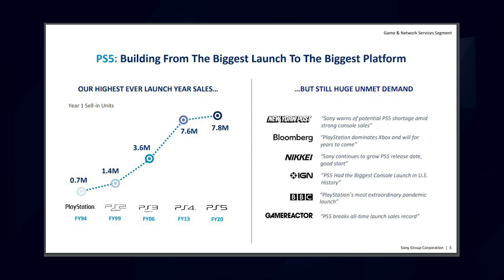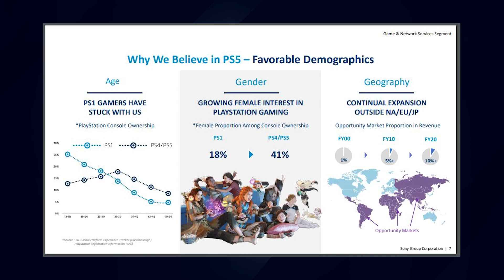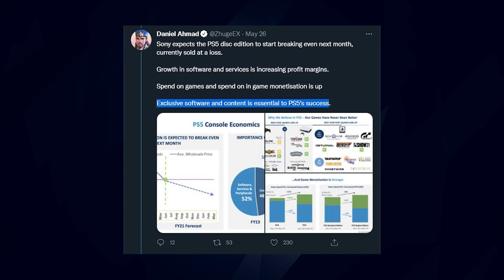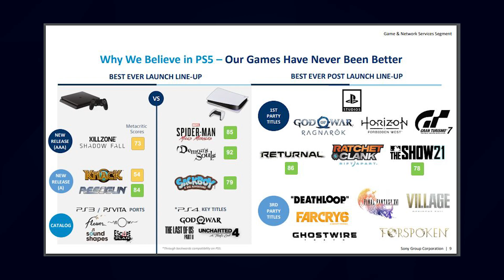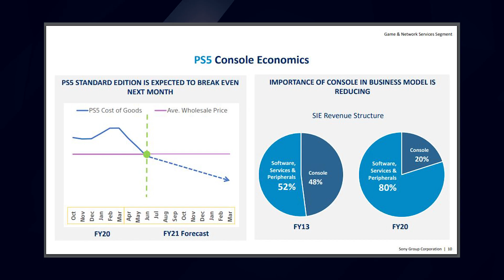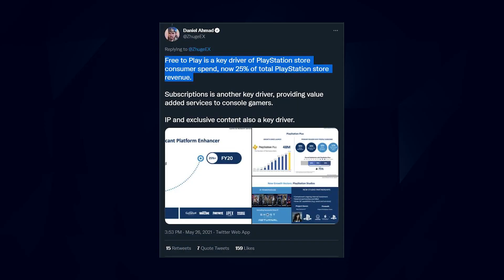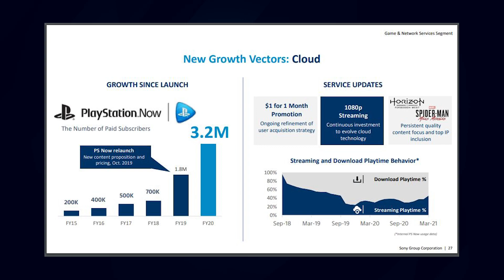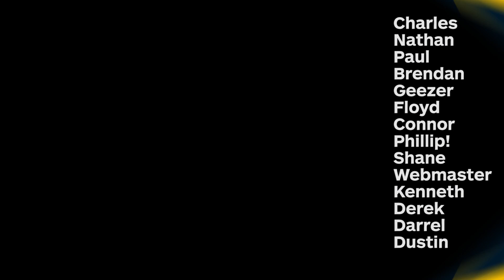Sony's Huge PS5 Lead Over Xbox Explained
Sony has a huge lead in terms of PS5 sales over Xbox Series X and that should be concerning to Microsoft as Sony begins exploring territories that Xbox is currently leading within. Xbox Game Pass and Xbox Game Studios do set up Xbox to catch up, but this report paints a bright picture for Sony, and I'd love to hear Xbox respond. PS5 news is very positive, but let's dive into these numbers!